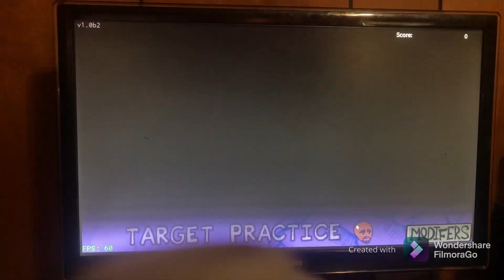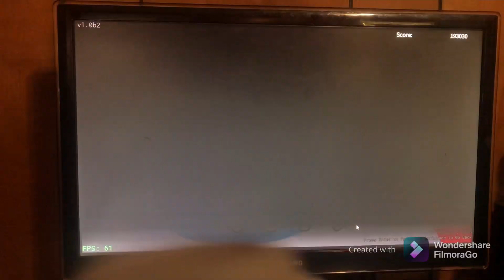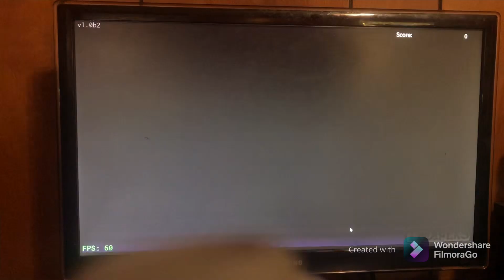Playing vs Matt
This is a very hard mod but easy for me because I’m a Friday night funkin pro and again this is a game in roblox called: literally for testing place